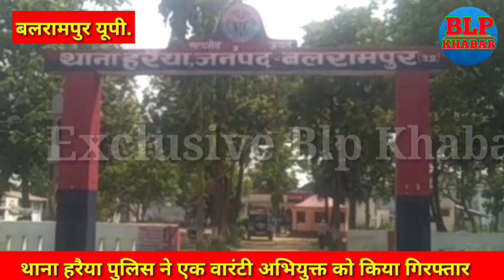बलरामपुर:थाना हरैया पुलिस टीम ने एक वारंटी अभियुक्त को किया गिरफ्तार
बलरामपुर। जनपद के थाना हरैया पुलिस टीम ने द्वारा एक वारंटी अभियुक्त को गिरफ्तार किया गया।